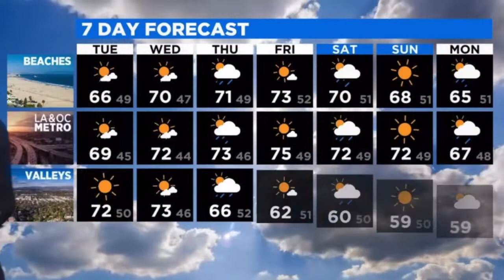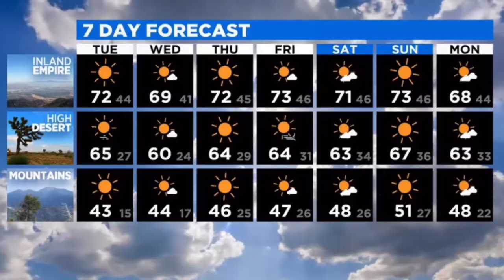CBS2 EVELYN TAFT WEATHER FORECAST JANUARY 24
THIS IS CBS2 NEWS AT 6PM

0:00 | INTRO
0:31 | WHAT TO EXPECT
0:57 | WATCHES AND WARNINGS
1:20 | WINDS
1:29 | SEVEN DAY FORECAST
2:14 | CBS2 NEWS THIS MORNING
2:19 | THANKS FOR WATCHING